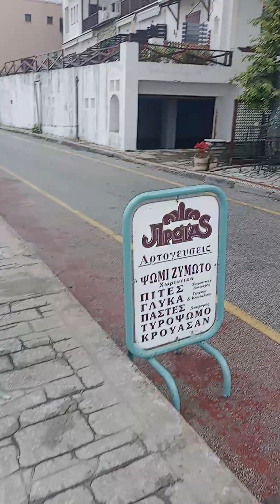Τα κύματα τον Ιούνιο,μπροστά μας αλυχτάνε,μας περιμένουν κι απορούν, γιατί αργούμε°πάμε!!!